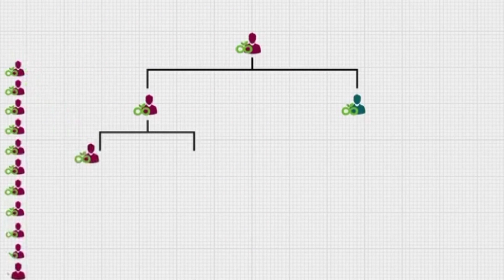LIVEGOOD COMPENSATION PLAN EXPLAINED BY TOP LEADER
JOIN LIVEGOOD NOW👇🏽👇🏽👇🏽